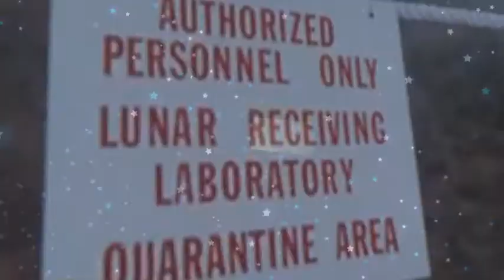Retrolectro Space XXI (Charlie - Spacer Woman: Vocal)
Moving through our galaxy with electronic music from the 80s.
It stems from the impressive "80s Electro Tracks Vol. 2" collection and was the right one to travel to the Moon or fly to the Mars basing on vintage films.
Enjoy the cosmic tour!
VJ Retrolectro
More on the music and the artists: